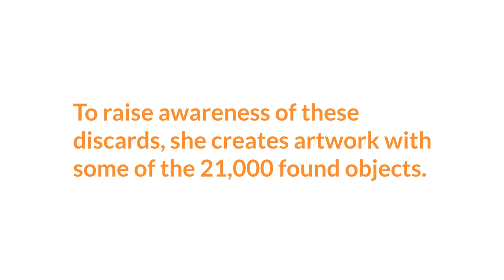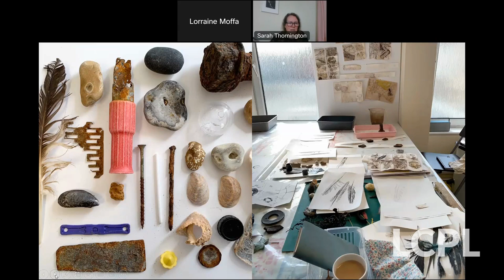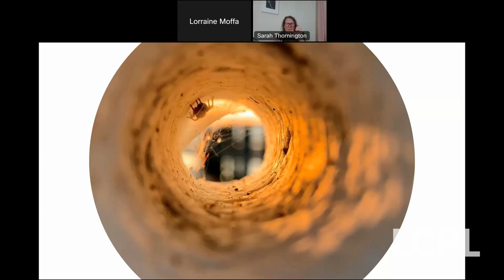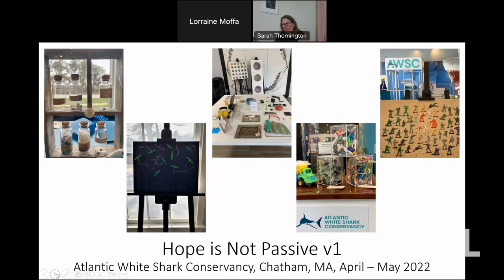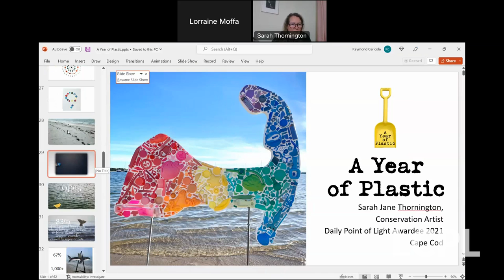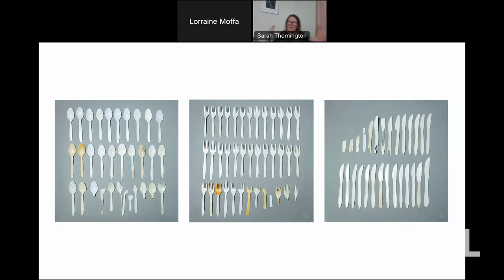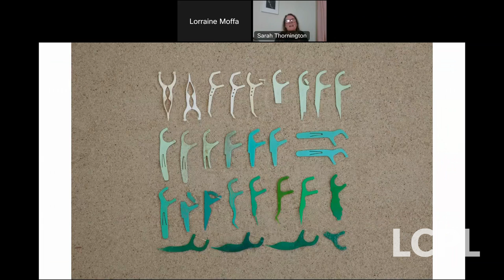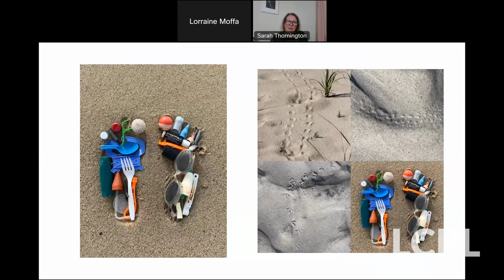A Year of Plastic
Conservation artist Sarah Thornington spent a year documenting the plastic debris she found on Cape Cod beaches. To raise awareness of these discards, she creates artwork with some of the 21,000 found objects. View her creations and gather ideas on how to use less plastic and reuse what you already have.

This program was recorded on October 19, 2022.